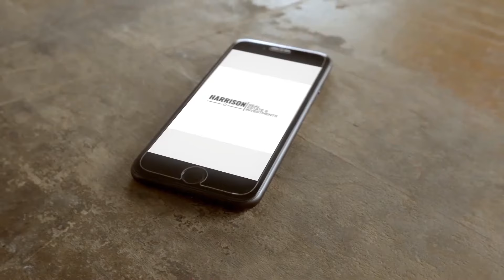Move to Charlotte North Carolina in 2023! You Will Love Charlotte NC in 2023!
What to Buy a Home?

Here is what to expect when moving to Charlotte in 2023. Charlotte has a lot to offer to its residents and people thinking about moving to Charlotte NC in 2023. Zillow ranked Charlotte as the number one metro to move to in 2023!

IMPORTANT INFORMATION FOR BUYERS- Do not reach out to any Builder directly, agents without a Buyer Agent, as they may not allow us to serve you at their expense.

⭐SEARCH ALL THE CHARLOTTE AREA SCHOOLS in a handy, thorough manual

⭐Here is an in-depth Step by Step Guide to Buying a House in 2021 & Get FREE Downpayment Money

Sir Ashley Harrison
Real Estate Agent with Harrison REI Powered by Fathom Realty LLC